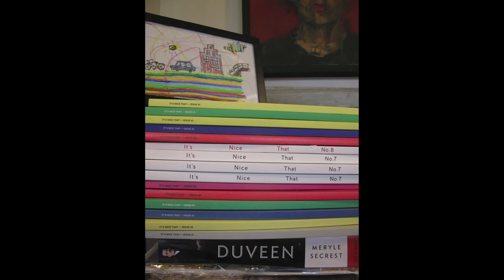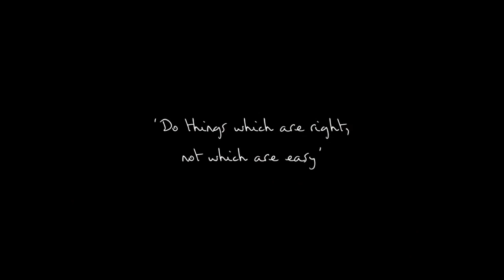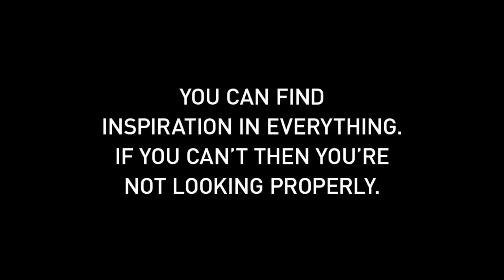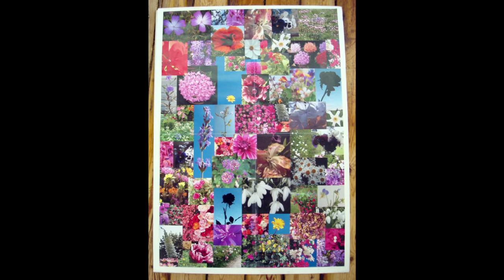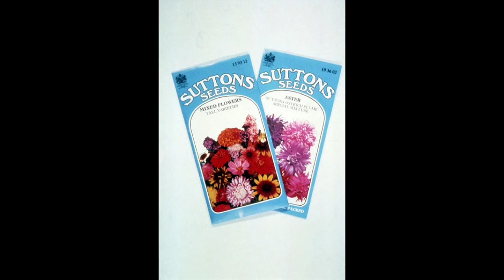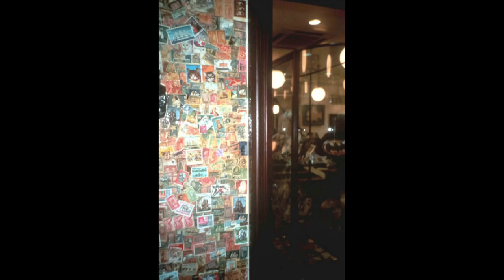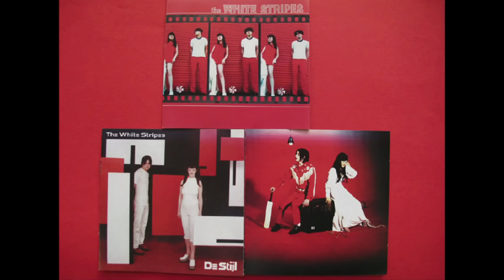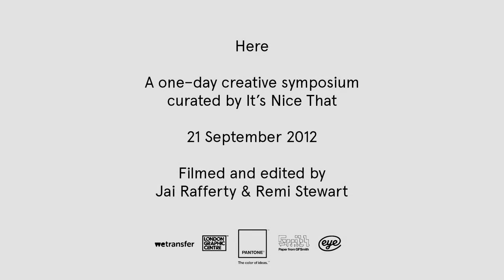Here 2012: Sir Paul Smith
Here was our one-day creative symposium bringing together inspirational creatives from the UK and abroad to share their practice, process, ideas and expertise with an emphasis on inspiration.

Sir Paul Smith gave the closing talk of Here 2012, exploring his incredible career to date. He shared advice for channeling creativity and provided a wonderful visual array of the things that inspire him day-to-day.

Here was supported by Pantone.